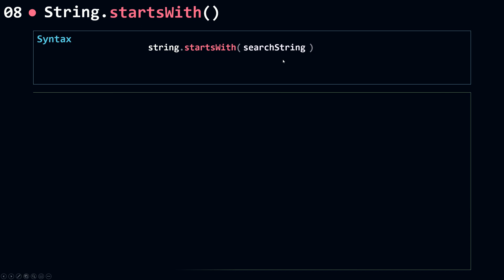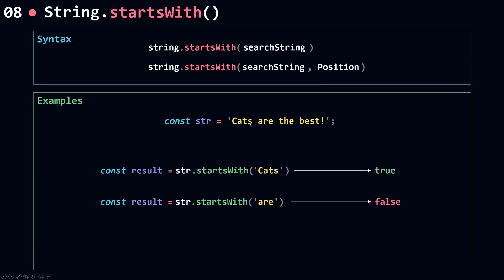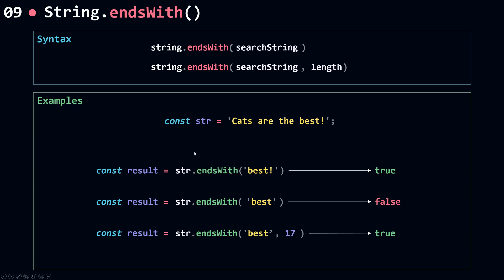startsWIth and endsWith methods | String Object In JavaScript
🧡 Hello All JavaScript Lovers Outhere!

Today you're going to learn about the String Object In JavaScript.

This tutorial is a series of videos, in each video we will discuss a method (or more) of the String Object in JavaScript.

In today's video, you're going to learn about startsWith and endsWith methods.

The startsWith and endsWith methods both return a Boolean true or false, based on whether a string starts (ends) with another string or not.

🟢🟠 The string.startsWith() method
      🔷 Syntax:
               startsWith(searchString)
               startsWith(searchString, position)
               🔹searchString : The characters to be searched for at the start of this string.
               🔹 position (Optional) : The position in this string at which to begin searching for searchString. Defaults to 0.

🟢🟠 The string.endsWith() method
      🔷 Syntax:
               endsWith(searchString)
               endsWith(searchString, length)
               🔹 length (Optional) : If provided, it is used as the length of str. Defaults to str.length.